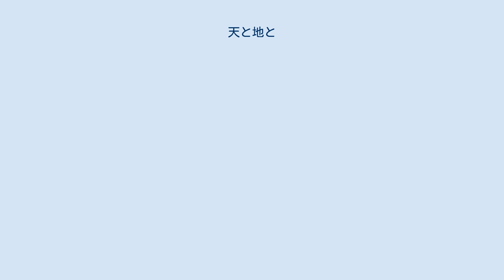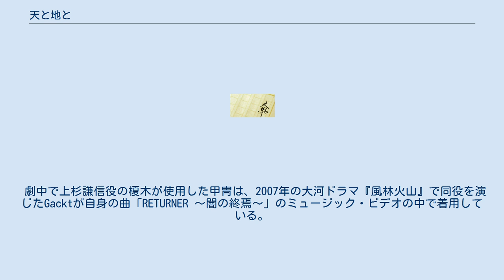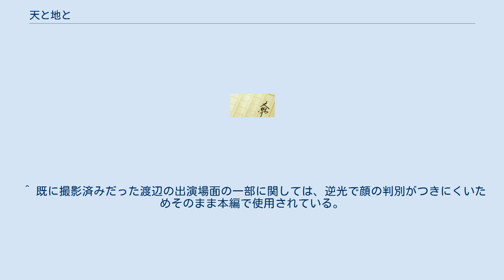天と地と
『天と地と』（てんとちと）は、海音寺潮五郎の歴史小説。
戦国時代、天才的な軍略の才で越後国を統一し、甲斐国の武田信玄と名勝負を繰り広げた上杉謙信を描く。
 1960年から1962年まで『週刊朝日』誌上で連載された。
 上杉謙信の出生から実父に疎まれながら成長した少年時代、年少の身で華々しい軍功を上げて越後の統一を成し遂げ、天才的な武将として名を轟かせて関東管領に就任し、宿敵・武田信玄との最大の戦いである川中島の戦い（第四次）に至るまでを扱う。
 海音寺は謙信を主人公にしたことについて、「川中島の戦いは古来、文学として数多く取り上げられているが、ほぼ全てが武田側からの視点で描いたものであり、上杉側から描いたものは目にしたことがなかった。未開の野を開拓する気持ちも込めて、謙信を取り上げることにした」と語っている。
かねてより海音寺は「日本人に日本歴史の常識を持ってもらいたい」という考えを持ち、歴史の真実を伝えることに主眼を置く史伝形式の作品を多数執筆していた。
その代表作が『武将列伝』であり、この作品の連載で信玄を取り上げたいと依頼されてその事績を調べめたものの、調べるうちにライバルである謙信の持つ魅力に強く惹きつけられるようになった。
『武将列伝』の中で謙信を書きたいと思ったものの結局その機会は訪れず、連載終了から数年後に『週刊朝日』編集長の田中利一（当時）から連載小説の仕事を打診されたことにより、謙信を主人公にした小説を執筆することとなったという。
 1969年には、NHK大河ドラマ第7作『天と地と』としてテレビドラマ化された。
また1990年には角川春樹事務所により映画化され、この映画の公開連動企画としてテレビドラマ『天と地と〜黎明編』も製作された。
2008年にもスペシャルドラマ化され、テレビ朝日系列で放送されている。
 越後国の守護代長尾為景の子・虎千代は、出生の経緯から実子であるかを疑われ、父の愛情を受けることなく成長した。
不遇な幼少期を過ごした虎千代であったが、しかし長じるにつれて近習が眼を見張るような聡明な少年に育つ。
殊に負けん気が強く気に入らないことは毅然として撥ねつける気性と、道理に合わぬことは子供とは思えぬ賢しさで論駁する利発さは幼いながらも英傑の片鱗を窺わせた。
が、為景の態度は変わることはなく、元服して「喜平二景虎」と名乗りを与えた後も息子を疎んじ続け、何かと理由をつけて身辺から遠ざけようとし、ついには居城の春日山城から追い払った。
 やがて為景は隣国越中での戦で戦死し、その跡を嫡男の晴景が継ぐものの、ほどなく同族の長尾俊景が晴景の守護代就任に不満を持ち反乱を起こした。
凡庸な晴景の器量を危ぶむ声は従前より囁かれており、俊景が蹶起するや多くの豪族がたちまちその麾下に随従した。
越後は分裂状態に陥ったものの、怠惰な晴景は酒色に惑溺して家臣の諌めも聞かず、偸安の生活に耽るばかりであった。
一方、景虎は越後随一の有力者である宇佐美定行に引き取られ、彼の下で兵学の教示を受け、次第に軍略の才能を開花させてゆく。
定行の城に寄寓する中、景虎は定行の娘の乃美とも知り合い彼女に心を惹かれるが、不器用な性格から胸の内の想いを伝えることができなかった。
一通り兵学を修めた後、諸国巡歴の旅に臨んだ景虎は、甲斐国において国主・武田晴信の行列に遭遇する。
若くして守護の座に就き、すでに名将として諸国に名を知られたその勇姿は景虎の心に強く焼きついた。
 若き景虎に内乱を鎮め得る大器を見出した定行は決起を説き、景虎は寡兵をもって俊景相手に軍を上げる。
戦上手で知られた俊景であったが、景虎はこれをまるで手玉に取るかのようにして鮮やかに討ち取った。
初陣を見事な戦勝で飾った景虎に世情は驚嘆し、軍神毘沙門天の申し子ではないかと言いさざめいた。
年少の身で華々しい軍功を上げた景虎の評判は国を覆わんばかりに広まるものの、兄の晴景はこれを快く思わずその名声を嫉み、ついには暗殺者を仕向けるも景虎は辛うじて難を逃れる。
父に愛されない上に兄にまで殺されかけた我が身を景虎は慨嘆するが、定行はいまこそ晴景を追い落として守護代の座に就くべきと鼓舞し、景虎は兄と戦うことを決断する。
その脳裏には甲斐の守護となるため実父を追放した、かの武田晴信の姿があった。
晴景の軍を破った景虎は兄を隠居させ、春...